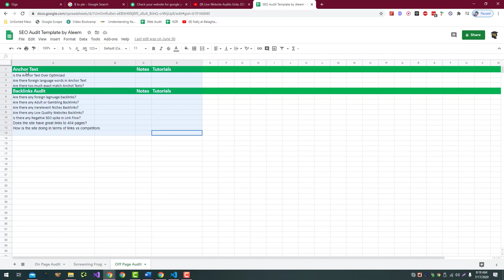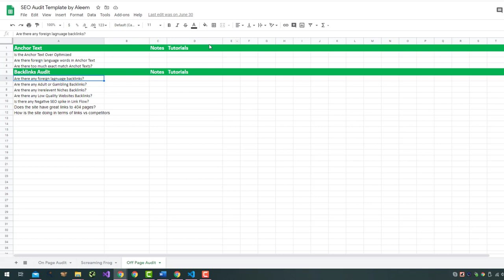How I Made 7 Lac using this Fiverr Gig and How You Can Too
It's important to note that success on Fiverr depends on a variety of factors, including the quality of your work, the demand for your services, and your ability to market yourself effectively. In order to increase your chances of success on Fiverr, it's important to identify your skills and areas of expertise, research the demand for different services on the platform, create high-quality gigs, and market your gigs effectively.

💥💥Vieo Chapters💥💥
00:00 Universal SEO Tool
00:48 Building Dofollow Comment Backlink
03:50 Building Dofollow Forum Backlinks
14:32 Ending